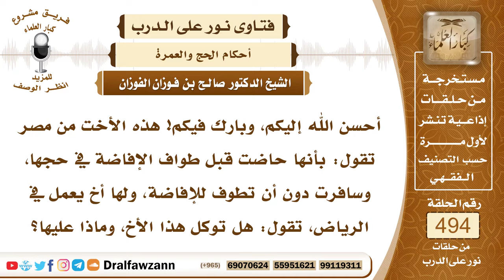7287- هل يجوز التوكيل في طواف الإفاضة لمن تركته بسبب الحيض؟ - الشيخ صالح الفوزان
"7287- أحسن الله إليكم، وبارك فيكم! هذه الأخت من مصر تقول: بأنها حاضت قبل طواف الإفاضة في حجها، وسافرت دون أن تطوف للإفاضة، ولها أخ يعمل في الرياض، تقول: هل توكل هذا الأخ، وماذا عليها؟
الجواب: الجواب: هذه باق عليها طواف الإفاضة؛ لأنه ركن من أركان الحج، ولا يتم حجها إلا به، فعليها أن ترجع مع محرمها، وهي طاهر من الحيض، وتؤدي طواف الإفاضة والسعي بعده، ثم ترجع إلى الرياض، وإذا كان حصل عليها جماع في هذه الفترة قبل رجوعها لطواف الإفاضة، فعليها الفدية، وهي أن تذبح شاة في مكة، وتوزعها على الفقراء، فترجع وتطوف طواف الإفاضة وتسعى، وتذبح الشاة عن الجماع، ثم ترجع إلى الرياض.
السيرة الذاتية:
للاشتراك في قناة الشيخ صالح الفوزان

14_ الشيخ محمد أمين الشنقيطي
يتيوب

15_سماحة المفتي عبد العزيز آل الشيخ
 يوتيوب

رئيس الفريق
لمشروع كبار العلماء